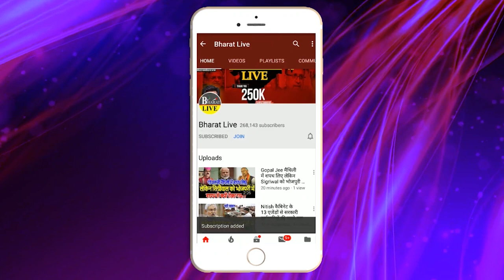पक्की ख़बर : पीछे हटे तेजस्वी कुढ़नी में जदयू उतार रही उम्मीदवार लिस्ट भी हुआ जारी